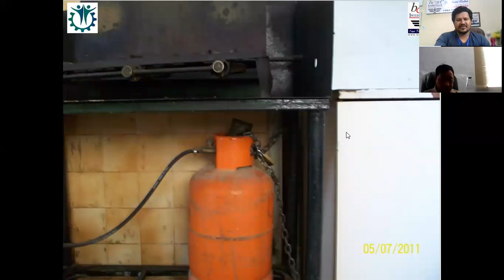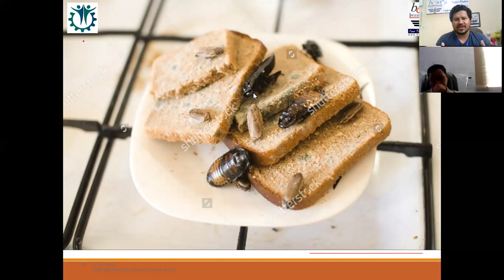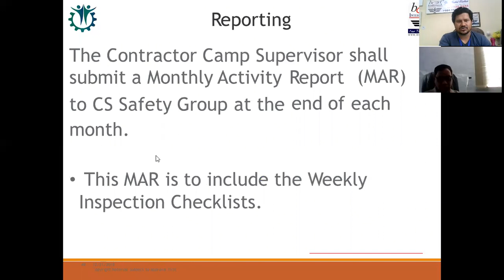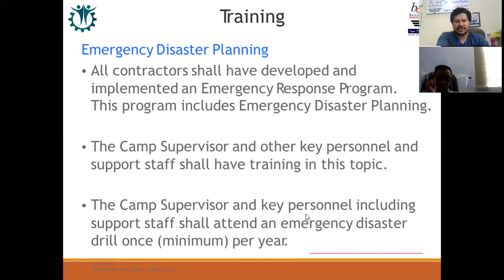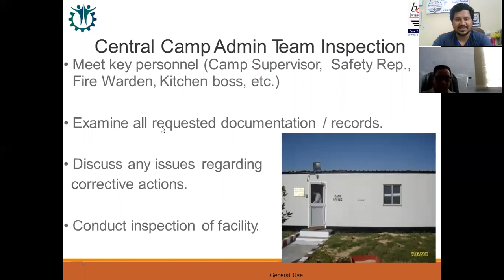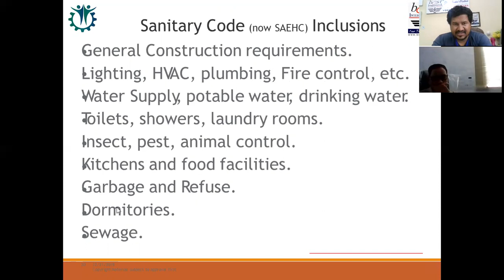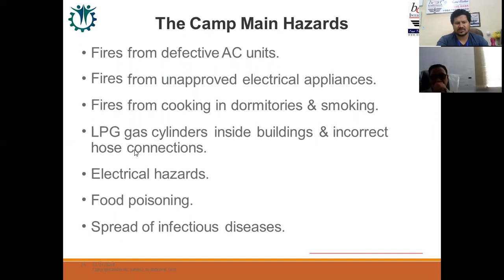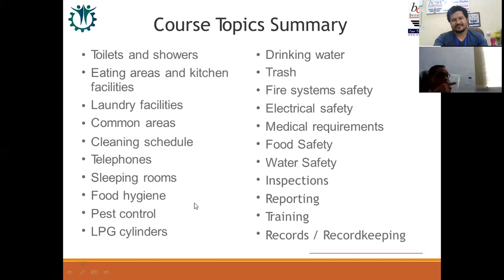Saudi Aramco Camp Inspector Training Video 2/2